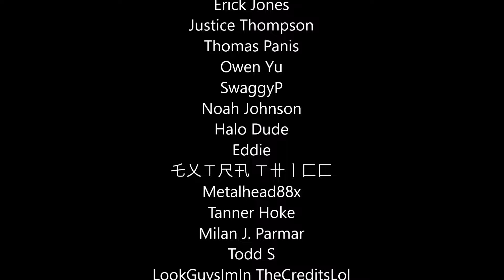Call Of Duty Phantom - Mission 1 - Fusion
Here's a full playthrough of the one and only mission in Call Of Duty Phantom called Fusion. This build and mission was an early prototype of Call Of Duty Advanced Warfare. The mission itself is fairly close to the final version though.